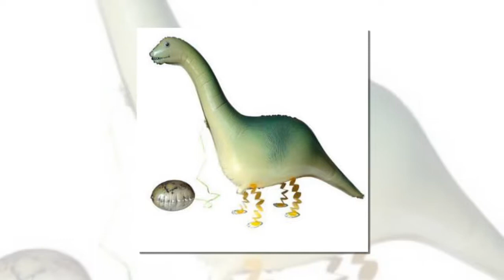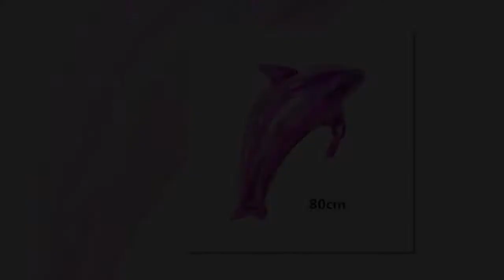balloon videos for babies | color balloons | childrens balloons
Looking for childrens balloons?
please watch the balloon videos for toddlers. In this balloon videos for babies you can find attractive color balloons. thanks for watchin.

Animals Inflatable Air Balloon for Birthday Party Children Toys | bester Preis für Spielzeug

where I find cheapest toys? where to buy toys for girls and boys childrene. You can find here best price for toys.  Cheapest and best toys for kids.

donde encuentro los juguetes más baratos? dónde comprar juguetes para niñas y niños childrene. Aquí puedes encontrar el mejor precio para juguetes. Los juguetes más baratos y mejores para niños.

En ucuz oyuncakları nerede bulabilirim? kızlar ve erkekler için oyuncak satın almak nerede Burada oyuncak için en iyi fiyatı bulabilirsiniz. Çocuklar için en ucuz ve en iyi oyuncaklar.

onde eu acho brinquedos mais baratos? onde comprar brinquedos para meninas e meninos. Você pode encontrar aqui o melhor preço para brinquedos. Mais baratos e melhores brinquedos para as crianças.

где я нахожу дешевые игрушки? где можно купить игрушки для девочек и мальчиков. Вы можете найти здесь лучшую цену для игрушек. Самые дешевые и самые лучшие игрушки для детей.

私はどこで最も安いおもちゃを見つけるのですか？ 少年少年のためのおもちゃを購入する場所。 あなたはおもちゃのためにここに最高の価格を見つけることができます。 子供のための格安と最高のおもちゃ。

Wo finde ich billigstes Spielzeug? Wo kaufen Spielzeug für Mädchen und Jungen Childrene. Sie können hier besten Preis für Spielzeug finden. Günstigstes und bestes Spielzeug für Kinder.

où je trouve les jouets les moins chers? où acheter des jouets pour les filles et les garçons childrene. Vous pouvez trouver ici le meilleur prix pour les jouets. Moins cher et meilleurs jouets pour les enfants.

di mana saya menemukan mainan termurah? di mana untuk membeli mainan untuk anak perempuan dan anak laki-laki childrene. Anda dapat menemukan di sini harga terbaik untuk mainan. Mainan termurah dan terbaik untuk anak-anak.

أين أجد أرخص اللعب؟ حيث لشراء ألعاب للبنات والبنين. يمكنك أن تجد هنا أفضل سعر للألعاب. أرخص وأفضل ألعاب للأطفال.